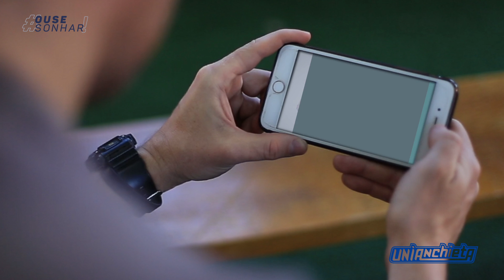EAD UniAnchieta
Vídeo institucional sobre o EAD da UniAnchieta produzido pela TVJ Vídeos.